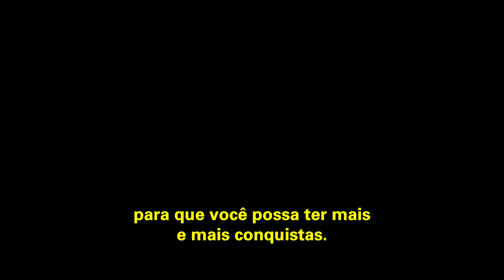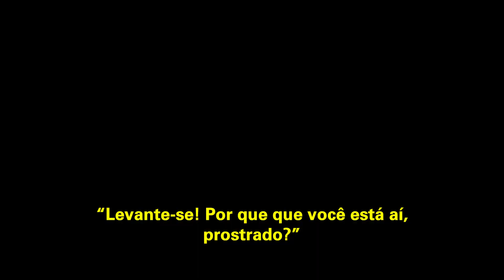Levante-se Motivacional | CONQUISTANDO VITÓRIA | Bispa Cléo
Trecho extraído de: Vitória onde houve derrota! - Mudança de Vida Hoje

✝️  Seja um semeador na obra de Deus!